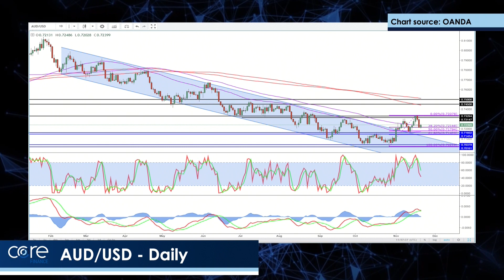AUD/USD in focus - Craig Erlam : OANDA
Nick Batsford, CEO of Core London is joined by Craig Erlam, Senior Market Analyst at OANDA.